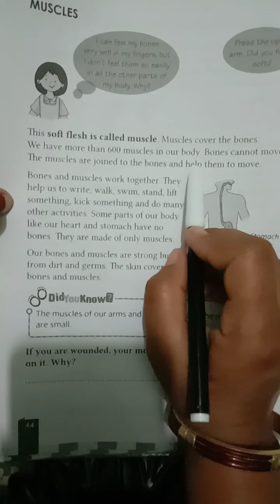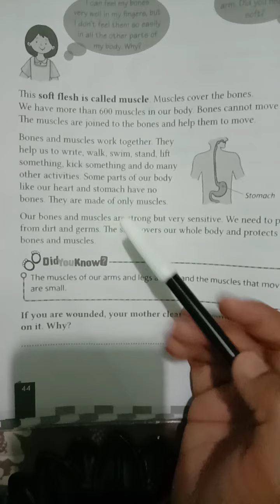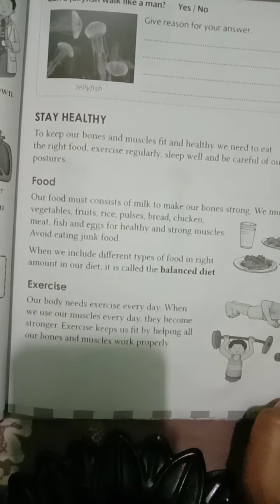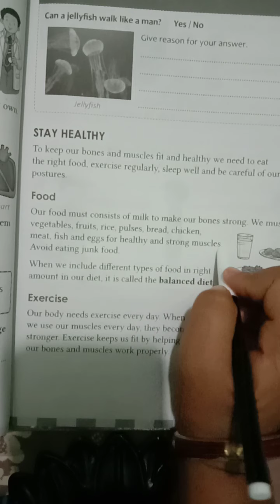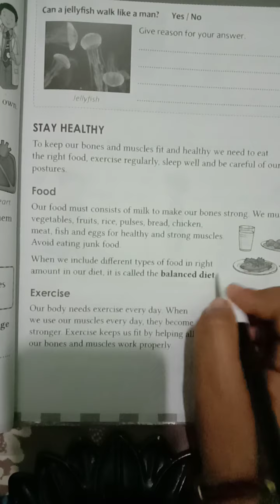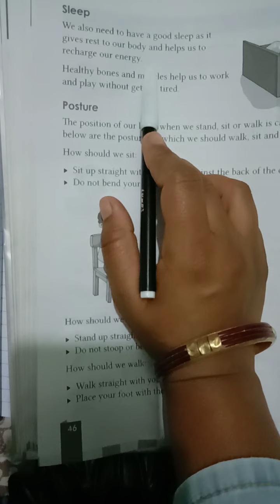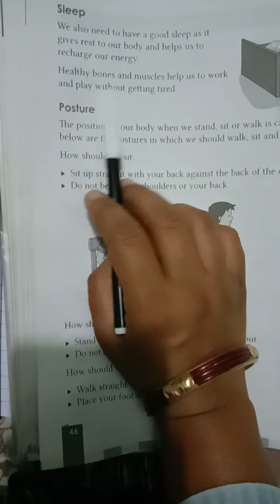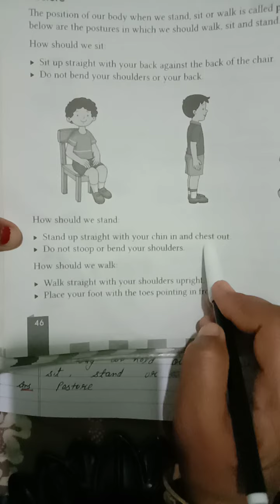Class-2 /science/ L-5/Bones and muscles/part two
Explanation of the topic and topic base excercise